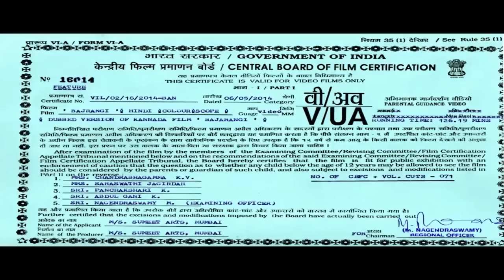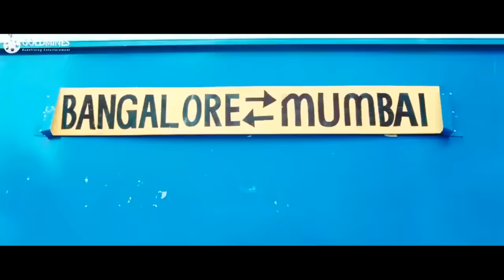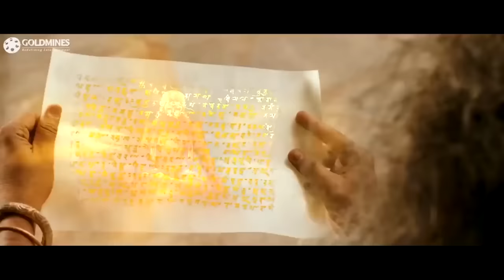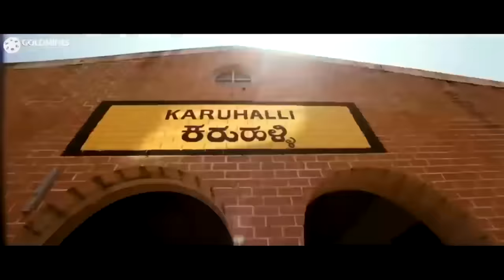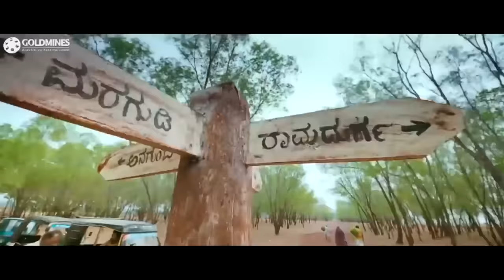Bajrangi (बजरंगी) - Kannada Superstar 'Shiva Rajkumar' Hindi Dubbed Movie | Aindrita Ray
A cruel god-man rules and harasses the people in a village. Jeevan, who comes to the village to learn about his ancestors, ends up bravely fighting against the god-man to save the villagers.

Movie :- Bajrangi (Bhajarangi)
Starcast :- Shiva Rajkumar, Aindrita Ray, Rukmini Vijayakumar
Directed By :- A. Harsha